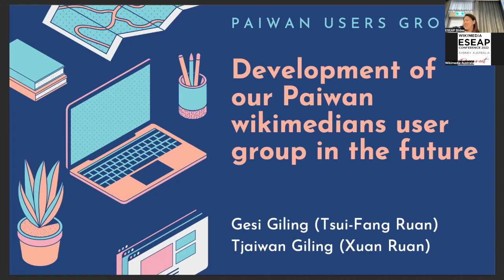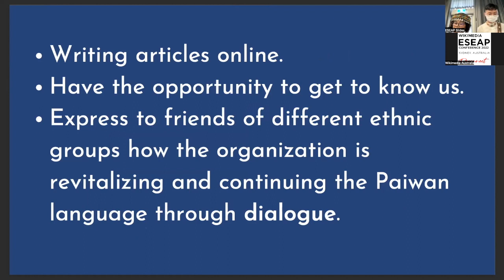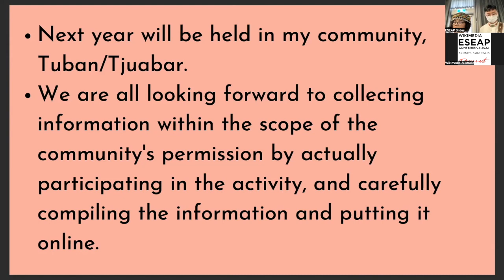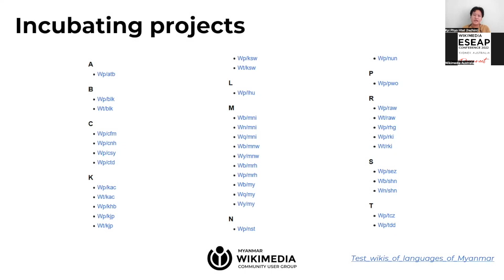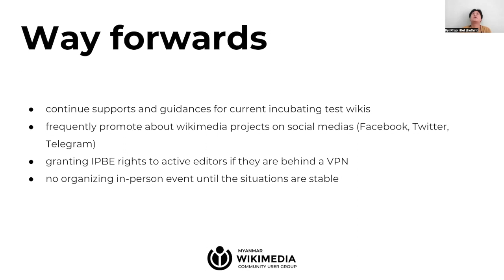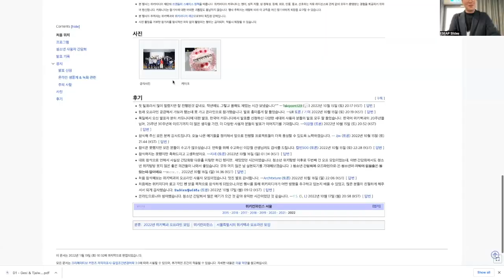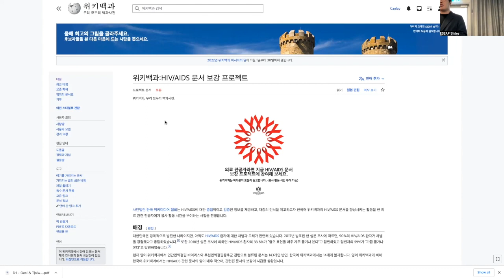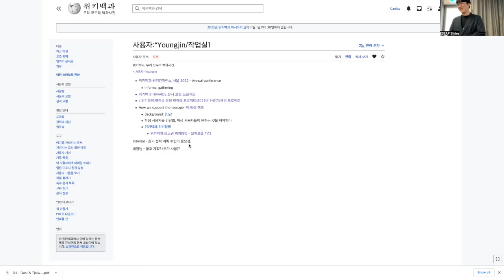ESEAP 2022 - Affiliate Leadership Development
ESEAP 2022 was a regional conference for Wikimedia communities throughout the ESEAP region. ESEAP stands for East, Southeast Asia, and the Pacific. The conference took place in Sydney, Australia from 18 to 20 November 2022, and was the second regional conference for these Wikimedia communities.

The Affiliate Leadership Development session featured four talks.
Note: There were a few audio issues during this session.

0:00 Introductions

0:45 Development of our Paiwan Wikimedians user group in the future - Tjaiwan Giling & Gesi Giling

9:53 Myanmar (Virtual) - Kyi

17:39 Wikimedia Aotearoa New Zealand - Victoria Leachman

34:00 South Korea, The newest Chapter, since 2015 - Youngjin & Motoko C. K.

43:00 Questions